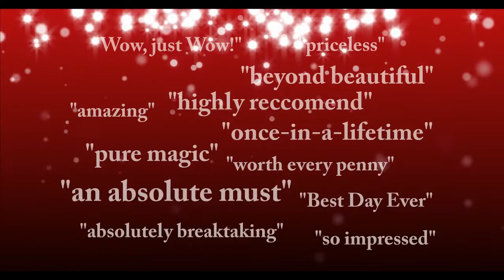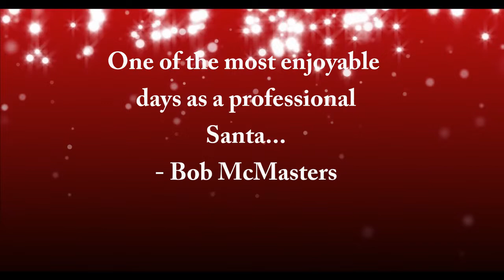Holiday Photo Magic - IBRBS Denver 2018 Promo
A truly magical experience! Photography by Jessica Rosa, Holiday Photo Magic